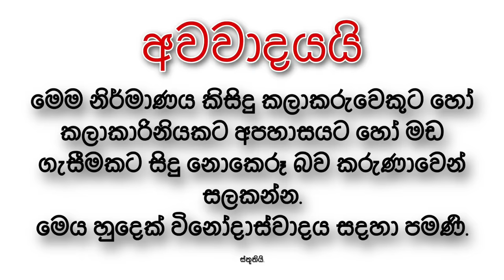Shalani Tharaka Hot Seen | ශලනි තාරකා Hot සීන්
චැනල්_එක_සබ්ස්ක්‍රයිබ්_කරලා_උදව්_කරන්න_යාලුවනේ.